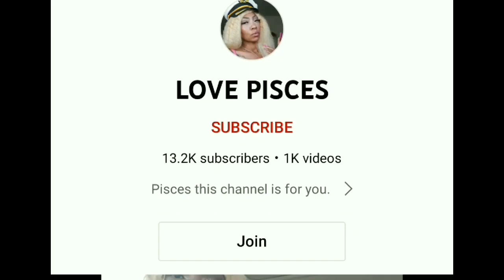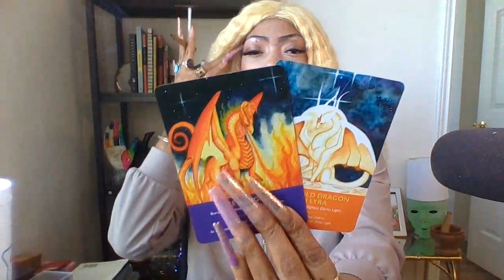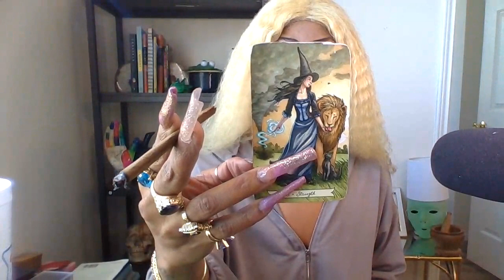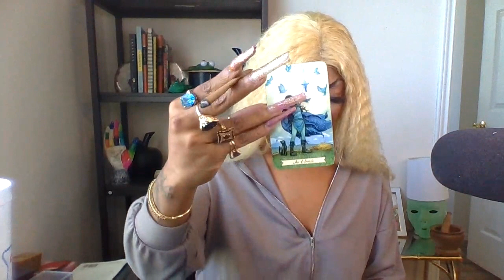PISCES ♓ GOOD TINGs COMING MARCH 2022